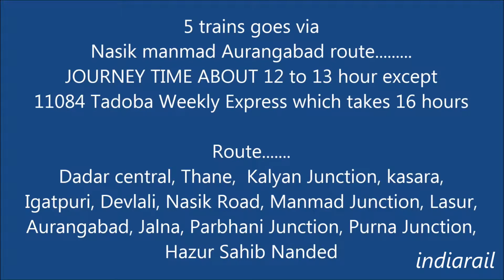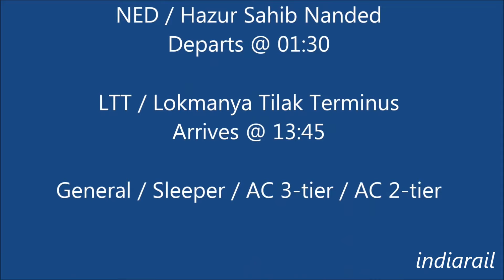How to reach Mumbai from Hazur Sahib Nanded by train / Quick Useful Time Saving all trains details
Hazur Sahib Nanded station in maharashta is named after famous "Takhat Sachkhand Sri Hazur Abchal Nagar Sahib" gurdwara, it is major Pilgrimage destination for sikhs like golden temple Amritsar.

Name of the 7 direct trains.
Tapovan Express, Tadoba Weekly Express, Nandigram Express, Nizamabad Lokmanya Tilak Terminus Express, Devagiri Express, Hazur Sahib Nanded Mumbai LTT Weekly Express, Hazur Sahib Nanded Panvel Express Via Latur

The route of 5 trains via Nasik, Manmad, Aurangabad are.
Dadar central, Lokmanya Tilak Terminus (Kurla), Thane,  Kalyan Junction, kasara, Igatpuri, Devlali, Nasik Road, Manmad Junction, Lasur, Aurangabad, Jalna, Parbhani Junction, Purna Junction, Hazur Sahib Nanded

The route of 2 trains via pune, kurduvadi, latur are.

Indian railways sometimes changes train timings so kindly recheck the train timings before booking your tickets.

And once tickets are booked in advance, boarding time is printed on the ticket then also it is advisable to recheck train timings one day before boarding.